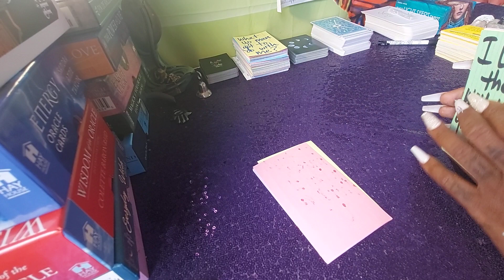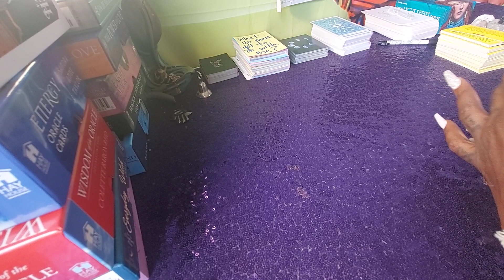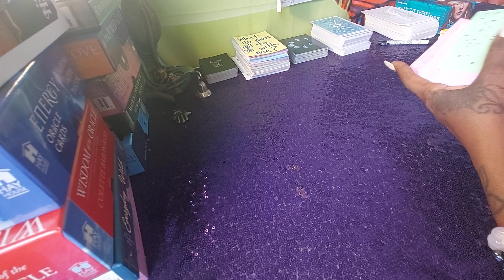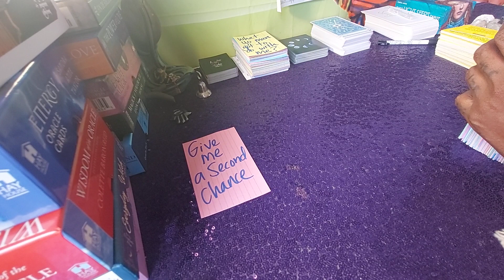LEO ♌ PLEASE DONT GO‼️‼️‼️‼️😓😓😓 JUNE 2021